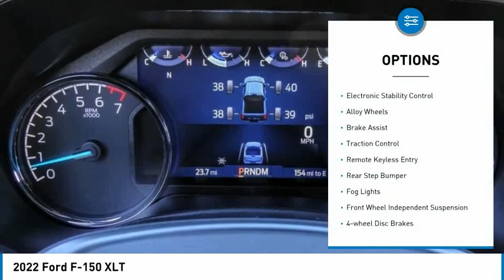2022 Ford F-150 ORANGE TUSTIN PLACENTIA FULLERTON ORANGE COUNTY 00222043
Villa Ford
2550 N. Tustin St.

VILLA FORD PROUDLY SERVICING ORANGE, TUSTIN, PLACENTIA, FULLERTON, ORANGE COUNTY, & SURROUNDING SOUTHERN CALIFORNIA LOCATIONS. THIS BLUE 2022 Ford F-150 IS EQUIPPED WITH A 3.5L V6 EcoBoost, AUTOMATIC TRANSMISSION, AND RECEIVES AN ESTIMATED . CONTACT VILLA FORD AT TO SCHEDULE A TEST DRIVE AND TAKE THIS 2022 Ford F-150 HOME TODAY, OR VISIT OUR SHOWROOM CONVENIENTLY LOCATED AT 2550 N. TUSTIN ST. ORANGE, CA 92865. STOCK #: 00222043 | 2022 Ford F-150 XLT POWER WINDOWS SECURITY SYSTEM ALLOY WHEELS AIR CONDITIONING 2022 Ford F-150 XLT Equipment Group 302A High (Class IV Trailer Hitch Receiver, Dual Zone Electronic Automatic Temperature Control, Heated Front Seats, Leather-Wrapped Steering Wheel, LED Sideview Mirror Spotlights, Onboard 400W Outlet, Power Glass Heated Sideview Mirrors, Radio: AM/FM SiriusXM w/360L, Rear Under-Seat Storage, Remote Start System w/Remote Tailgate Release, SYNC 4 w/Enhanced Voice Recognition, and Zone Lighting), Ford Co-Pilot360 Assist 2.0 (DISC) (Connected Built-In Navigation (DISC), Evasive Steering Assist, and Intersection Assist), Max Trailer Tow Package (Extended Range 36 Gallon Fuel Tank and Integrated Trailer Brake Controller), XLT Chrome Appearance Package (2-Bar Style Grille w/Chrome 2 Minor Bars, Bright Polished Step Bars, Chrome Door & Tailgate Handles w/Body-Color Bezel, Chrome Single-Tip Exhaust, and Wheels: 18 Chrome-Like PVD), XLT Sport Appearance Package (Accent-Color Step Bars, Black 2-Bar Style Grille w/Black Surround/Accents, Body-Color Door & Tailgate Handles, Body-Color Front & Rear Bumpers, Box Side Decals, Unique Sport Cloth 40/Console/40 Front-Seats, and Wheels: 18 6-Spoke Machined Aluminum), 4WD, 360 Degree Camera, 4-Wheel Disc Brakes, 6 Speakers, ABS brakes, Air Conditioning, Alloy wheels, AM/FM radio, Auto High-beam Headlights, Auto Start-Stop Removal, Brake assist, Bumpers: chrome, Cloth 40/20/40 Front Seat, Compass, Delay-off headlights, Driver door bin, Driver vanity mirror, Dual front impact airbags, Dual front side impact airbags, Electronic Locking w/3.55 Axle Ratio, Electronic Stability Control, Emergency communication system: SYNC 4 911 Assist, Exterior parking camera rear: With Dynamic Hitch Assist, Front anti-roll bar, Front Center Armrest w/Storage, Front fog lights, Front reading lights, Front wheel independent suspension, Fully automatic headlights, Heated door mirrors, Illuminated entry, Low tire pressure warning, Occupant sensing airbag, Outside temperature display, Overhead airbag, Overhead console, Panic alarm, Passenger do STOCK #: 00222043 | VIN: 1FTFW1E84NKD53303 | 2022 Ford F-150 XLT POWER WINDOWS SECURITY SYSTEM ALLOY WHEELS AIR CONDITIONING Villa Ford